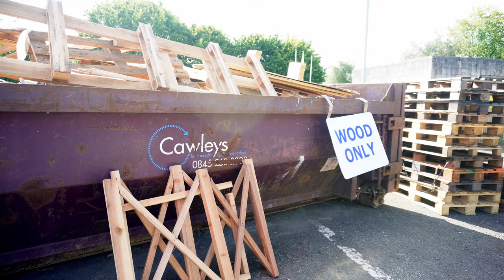Woodworking 1p into £1000 [Episode 3]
Welcome to episode 3 of Turning £0.01 into £1,000.

Timecodes:
0:00 - Previously...
0:16 - I Need Wood.
1:26 - Pallets
3:35 - JUST DO IT!!!
4:41 - Build No 1
6:10 - General Wood Stuff
7:02 - Build No 2
8:04 - This isn't going welll...
8:57 - Redemption (Build No 3)
11:30 - Until Next Time!